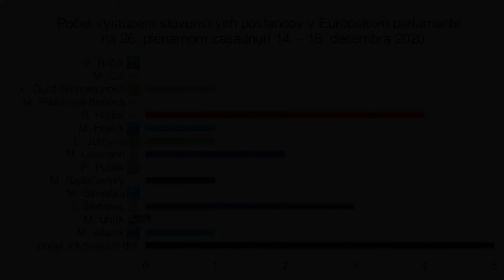M. Hojsík (PS) Rámcová smernica o vode [15.12.2020]